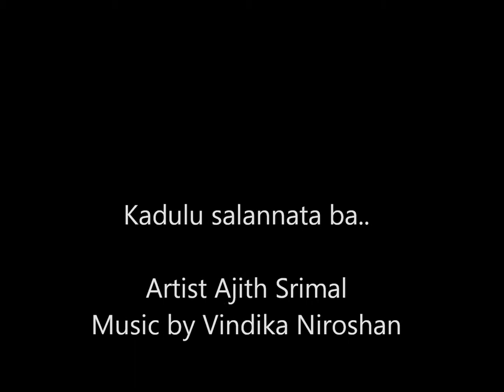kandulu salannata Artist Ajith Srimal Music by Vindika Niroshan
very lovely sinhala song.